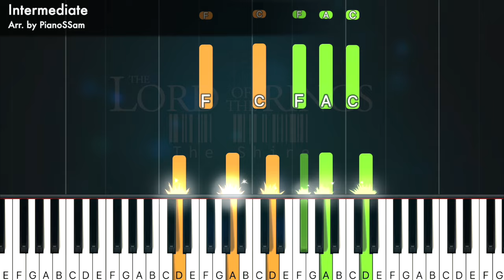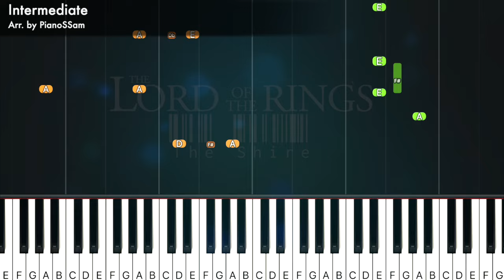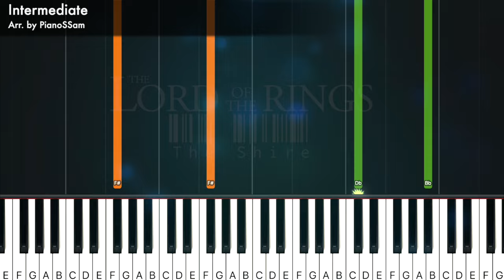[Intermediate] The Shire - The Lord of the Rings | Piano Tutorial